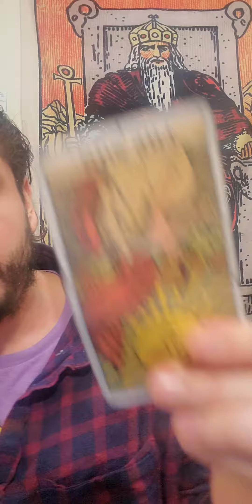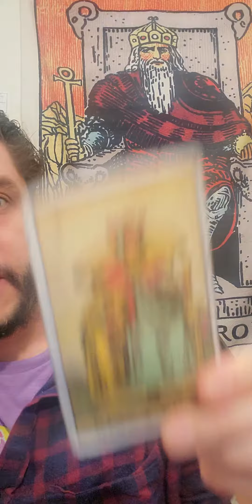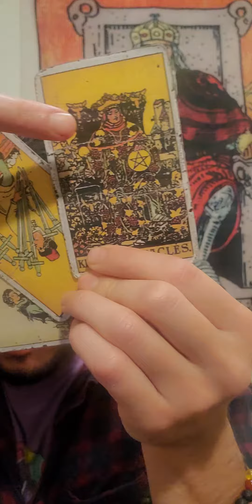reach out for a reading!